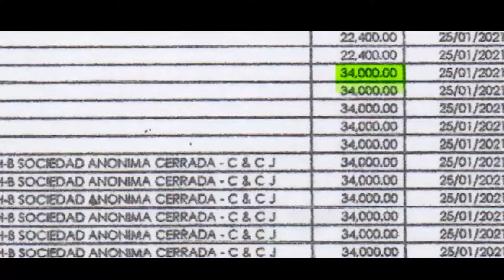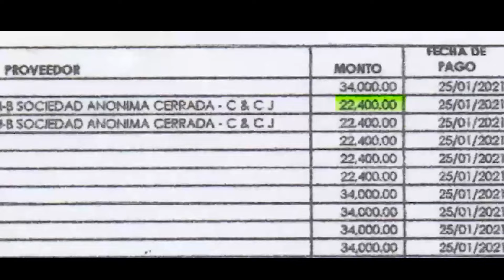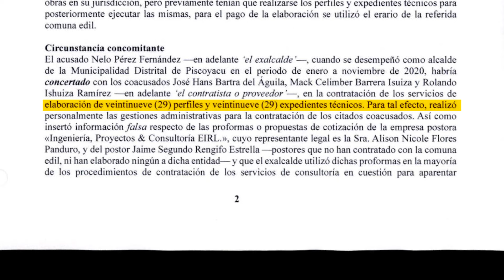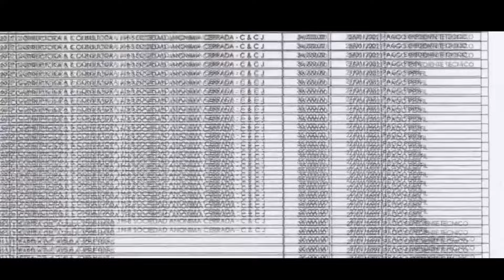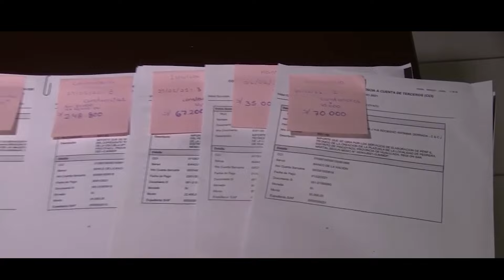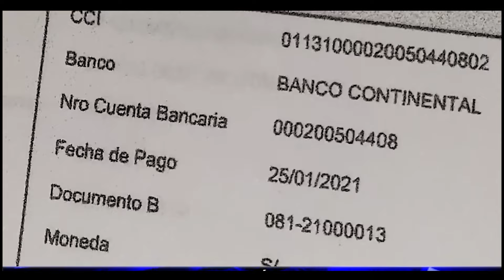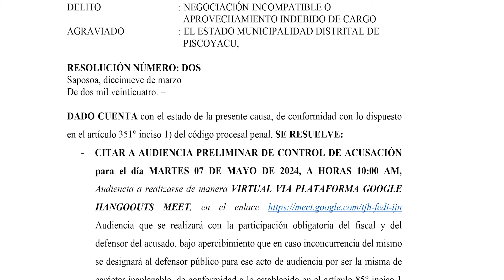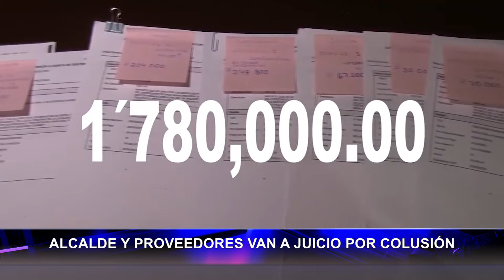Alcalde y proveedores van a juicio por colusión